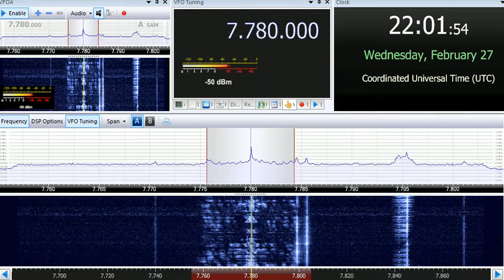27 02 2019 WRMI 2 relay RAE Argentina al Mondo in Italian to WeEu 2200 on 7780 Okeechobee